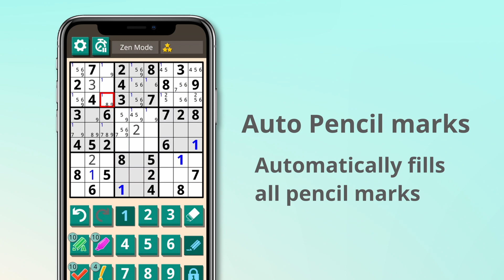Sudoku PRO 202301 Trailer en gradient